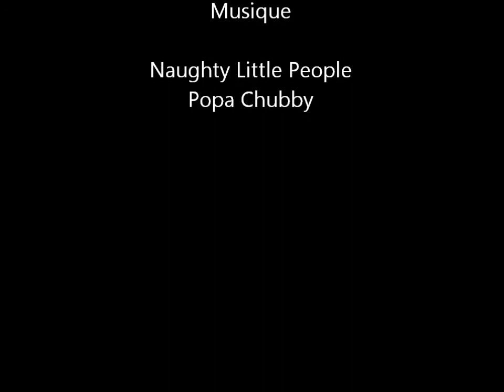Rendez-vous mensuel du 22 Janvier 2012 à Breuilpont (27) 4ème partie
Rendez-vous mensuel du 22 janvier 2012 à Breuilpont qui a lieu tous les 4ème dimanche de chaque mois organisé par l'association Volants et Vallée